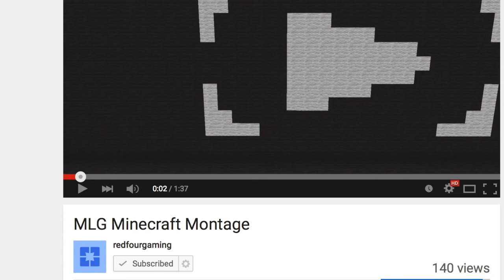CoD 4 Sniping Montage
Hey guys redfourgaming here and it has been 6 months since I made what is currently the most popular video on my channel: MLG minecraft montage

So this time I have made the music myself in garage band so YouTube don’t you dare copyright it like last time as I do own the rights to this music so stfu!